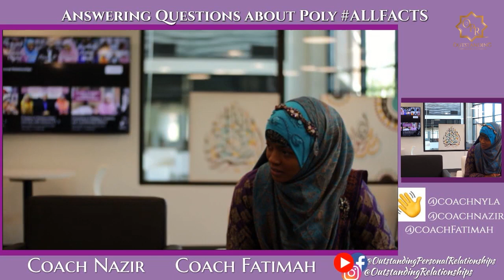Q&A: Answering Questions About Polygyny (PT. 1)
Salams/Peace,
Cowives & Coaches Nyla & Fatimah & their husband, Nazir, answer questions about polygyny from the OPR audience. Do you want to ask us a question LIVE? Add us on Clubhouse so we can coordinate it:

PS. If you want to get EXCLUSIVE access to us and receive trainings specifically tailored to improve your relationships, join our Relationship Mastery Inner Circle today!